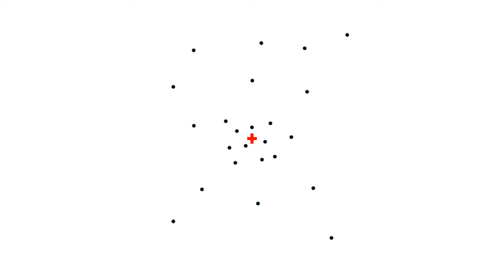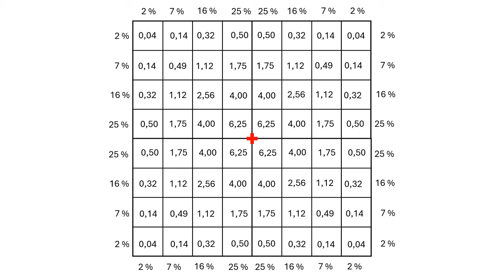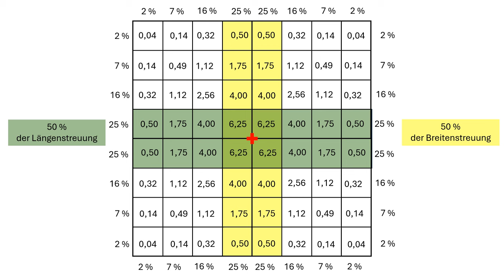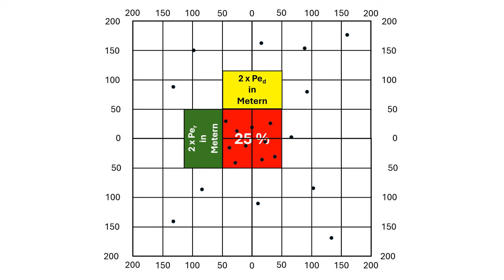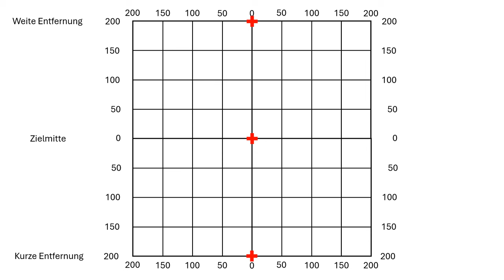Feuerleitung - Die Berücksichtigung der Streuung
In diesem Video wird die Berücksichtigung der Streuung (PE) des artilleristischen Waffensystems durch die Feuerleitstelle einer Artilleriebatterie  in der vordigitalen Zeit erläutert.